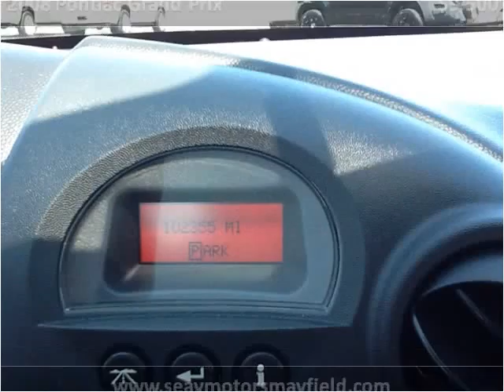2008 Pontiac Grand Prix Used Cars Mayfield KY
This 2008 Pontiac Grand Prix is available from Seay Motors - Mayfield.